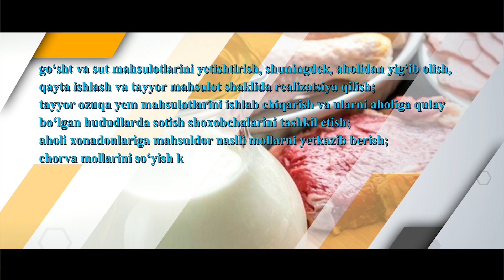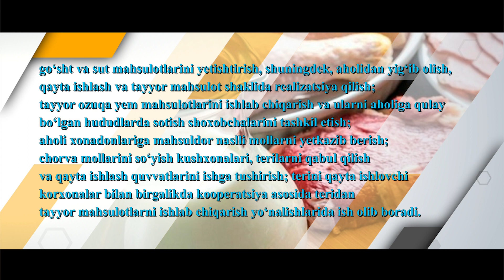Qonunchilikdagi yangiliklar (haftalik, 28-31 avgust, 2023 yil)